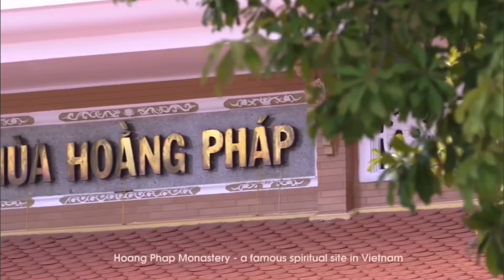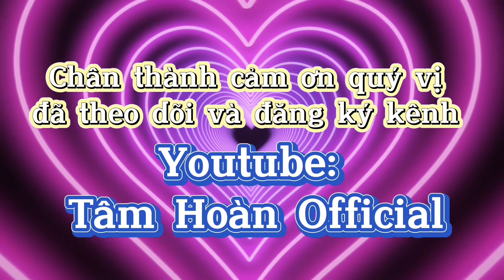VLOG 24 :TẠO HÌNH BONG BÓNG - 1/6 Nhâm Dần